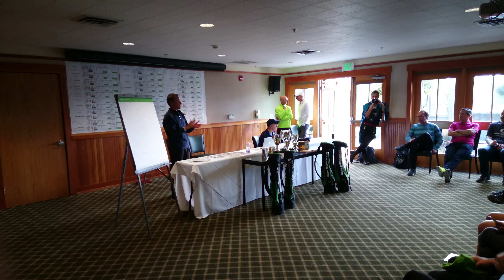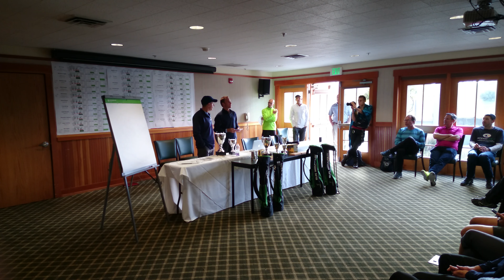Speedgolf World Championship 2014 Awards Ceremony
Speedgolf World Championship 2014 Awards Ceremony filmed with SONY Z3 compact.